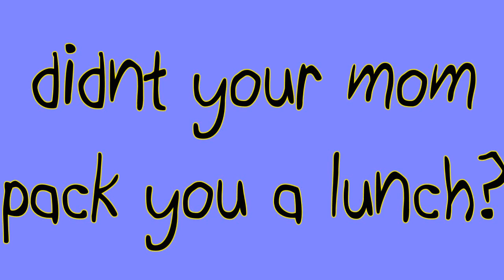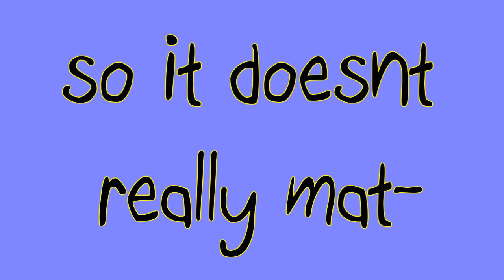Kid Talk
kids talking about lunch, who sux and teacher telling.

[yes i know some words are spelled different. i purposely made it that :D]

the purple background is Nikki talking
the black background is Me (carol) talking.